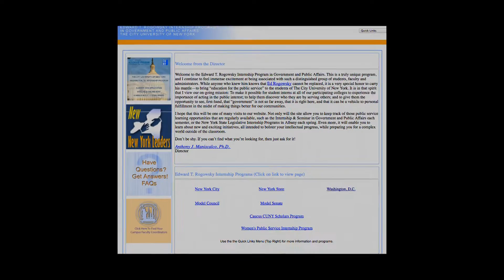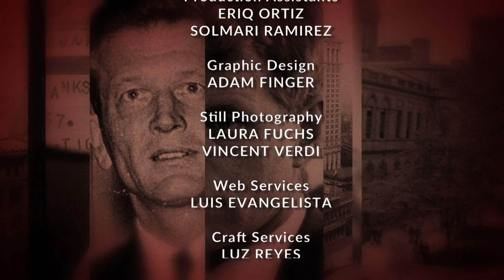Eldridge & Co. - Anthony Maniscalco: "Public Spaces, Marketplaces, and the Constitution”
Dr. Anthony Maniscalco, director of the Rogowsky Internship Program in Government and Public Affairs and author of "Public Spaces, Marketplaces, and the Constitution" may surprise some that many public spaces and marketplaces in American cities and suburbs are off-limits to free speech and expressive activity.  (Taped:  04/12/16)